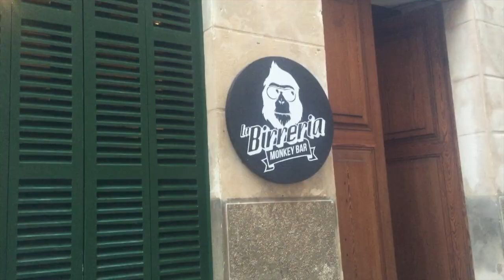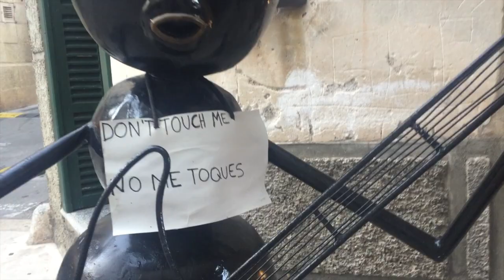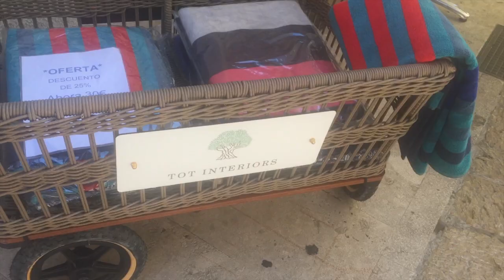Mallorca Vlog | Jessica Thornton